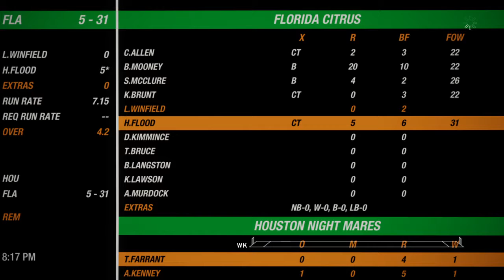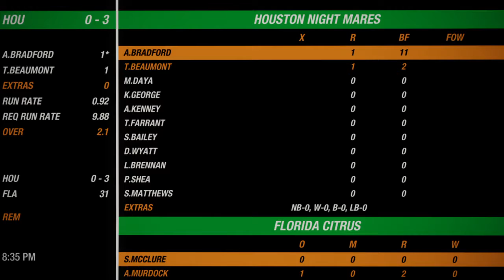W NACO 01 Round 6 Houston Night Mares VS Florida Citrus Cricket 19